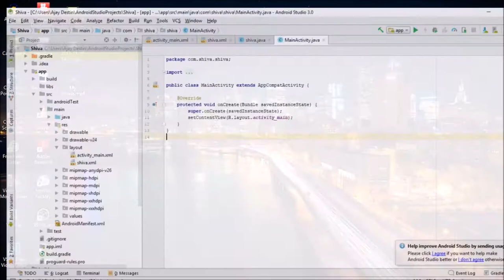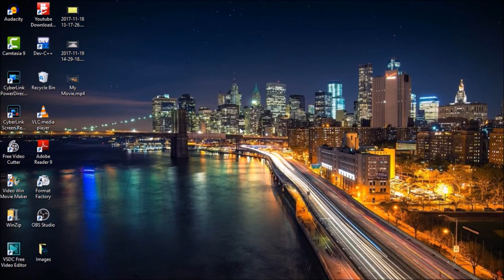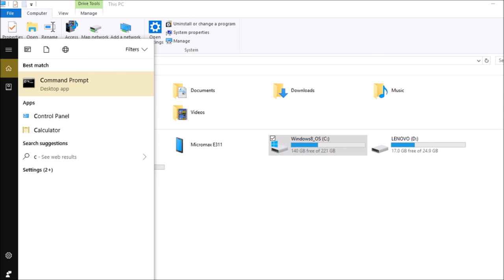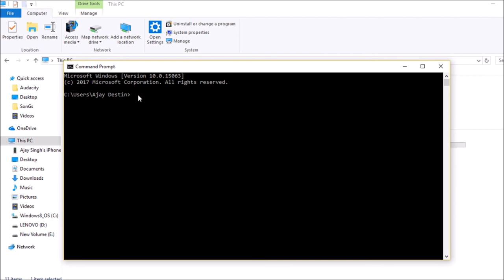* How to set JDK path in Android studio step by step.. *